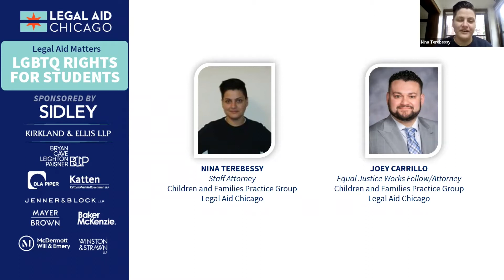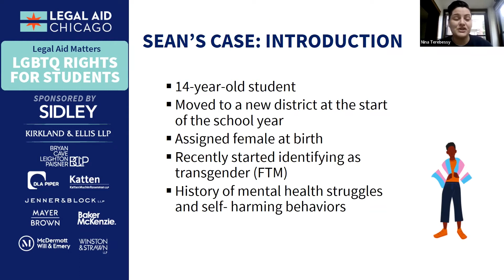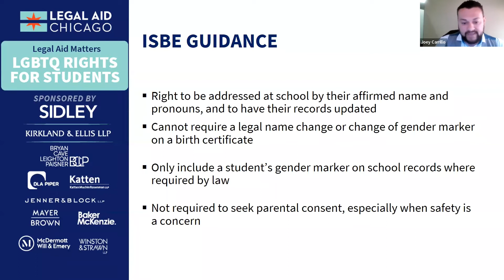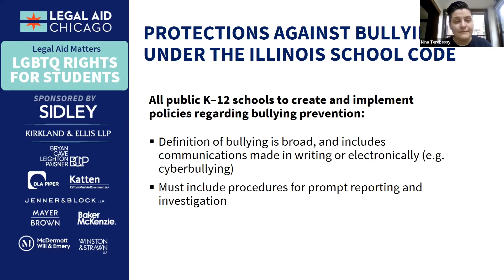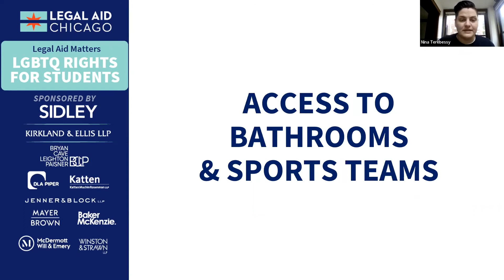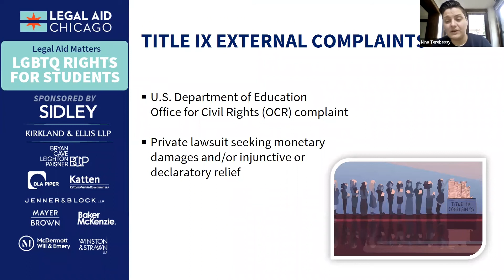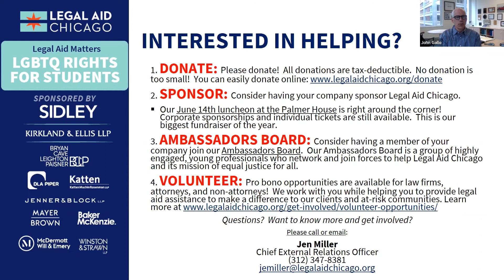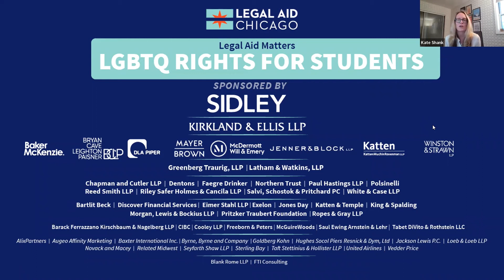2022 Legal Aid Matters Session 3: LGBTQ Rights for Students